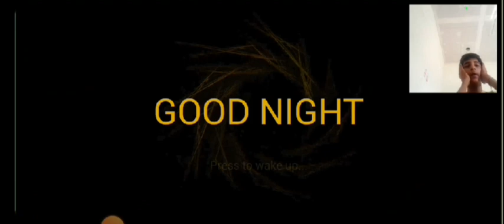I am the babysitter of scary baby (baby in yellow part2)